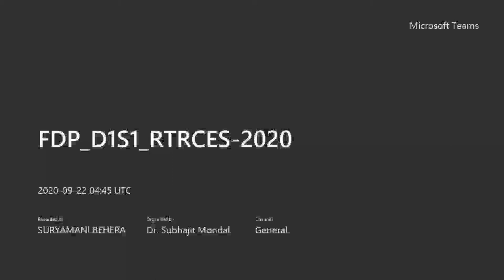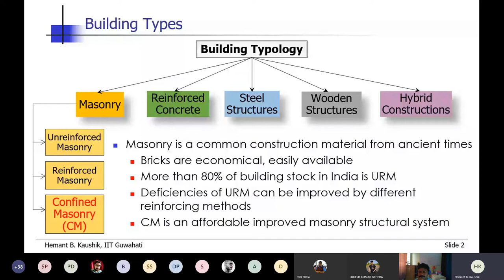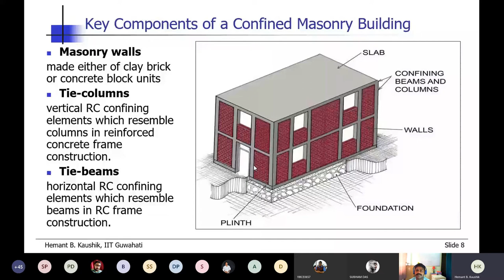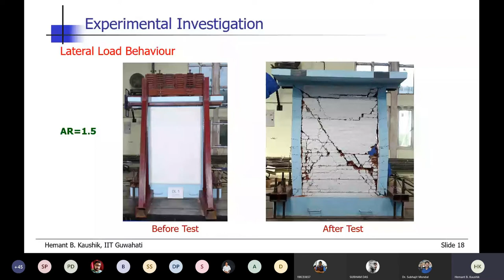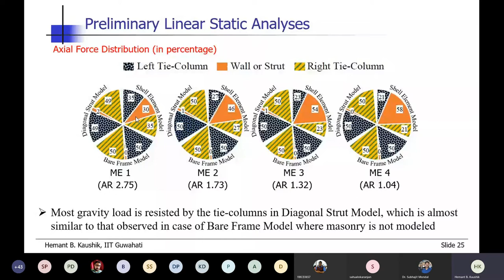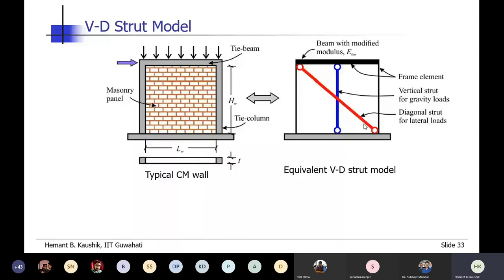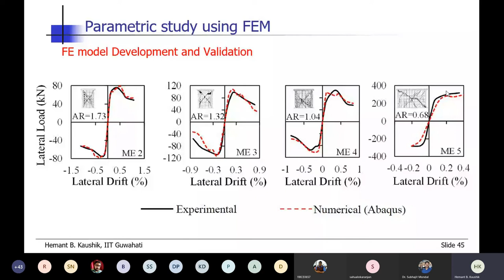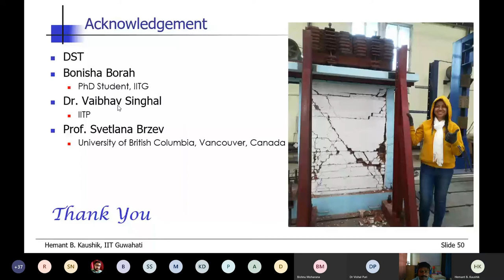D1S1: Seismic Bevaviour and Analysis of Confined Masonry Building by Prof. Hemant B. Kaushik IITG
Workshop cum Faculty Development Program (FDP) on Recent Trends of Research in Civil Engineering Structures (RTRCES-2020)’ under TEQIP III
NIT Rourkela